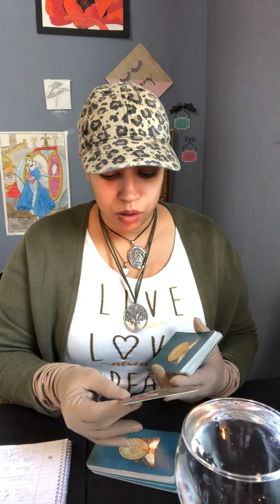Cancer- Scare of Unconditional Love??? (TwinFlame Journey)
Someone is afraid of love. This video can apply to you or to your counter part. When dealing with energies lets remember that things can be interchangeable so please feel free to reverse the roles where needed. Recorded 11/4/19

 Song :  Drink You Away by Justin Timberlake

Donations if you so feel inclined (helps with channel) can be made at PayPal

Price range for services $11.11-$150 US.
Make sure to take a look at our Trinity Package !!! Guidance, Clarity, Coaching and Support by the Dynamic Trio!!!

⦁ Channel Suggestions. You can find them under my Subscription
⦁ ***Jupiter 11:11 *** Manifest Beautifully***Divine Pisces 222***Divine Unisoul 11***Phoenix 11:11***